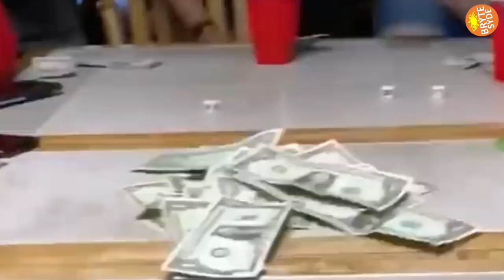Dogs That Aren't Just Funny But Daring!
This interesting video shows you Dogs That Aren't Just Funny But Daring!
Sit back and enjoy this funny video that will make you laugh out loud. But try not to laugh...